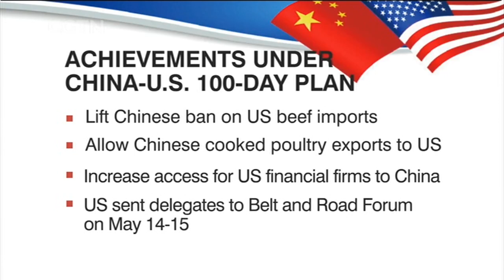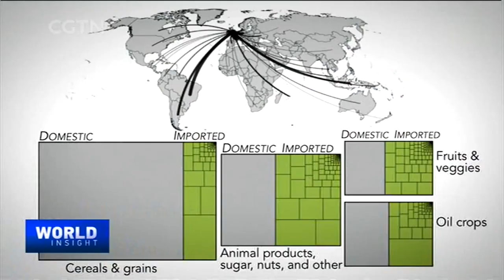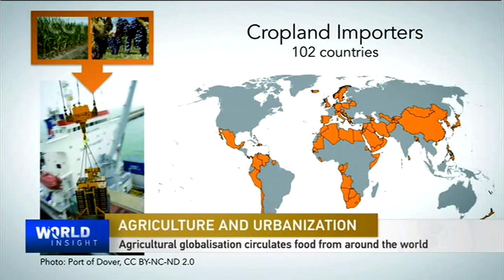07/19/2017: China-US Comprehensive Economic Dialogue & Agricultural land use and food system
Chinese delegates are in Washington for the first round of the China-US Comprehensive Economic Dialogue. Can the two sides overcome mistrust over trade deficits, and forge more trade deals?

People's march towards urbanization has reduced agricultural land use across the globe. CGTN's Tian Wei speaks to a scientist who wants to maximize resources to feed our planet.